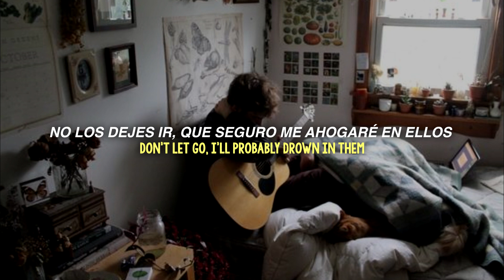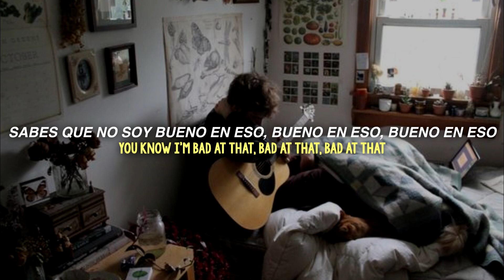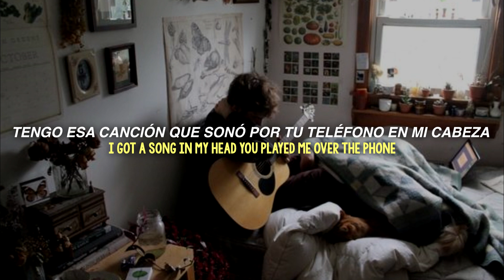Remember To Forget Me [Sub Español/Lyrics] - Blink-182